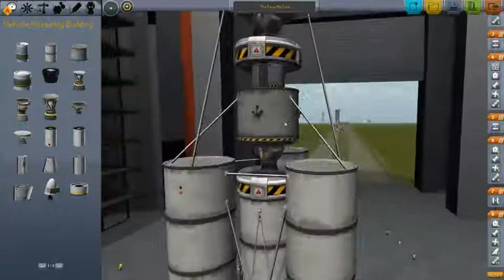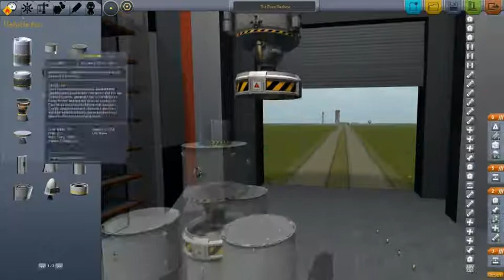I'M AN OLD MAN! #2 Dave Reviews Kerbal Space Program Update 0.16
The 0.16 update is out!